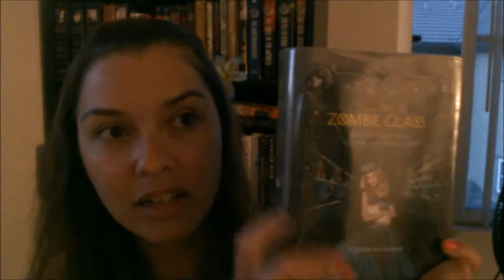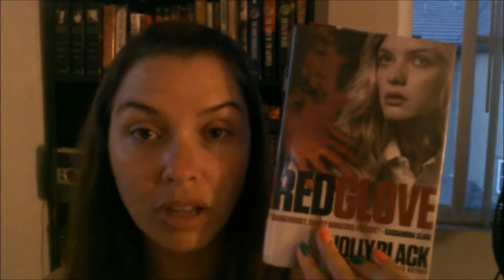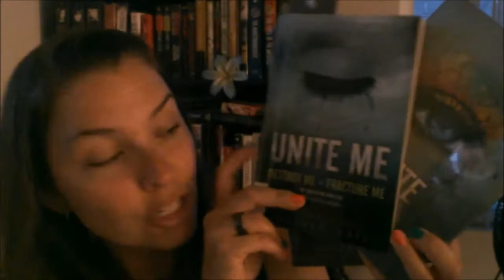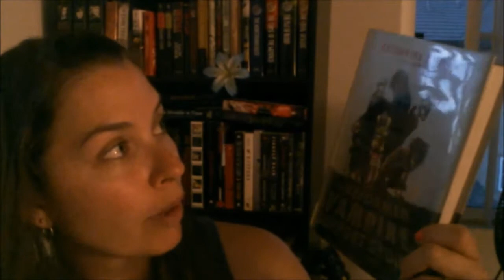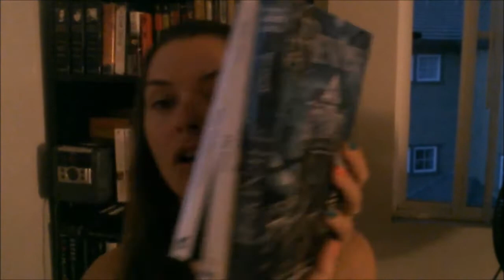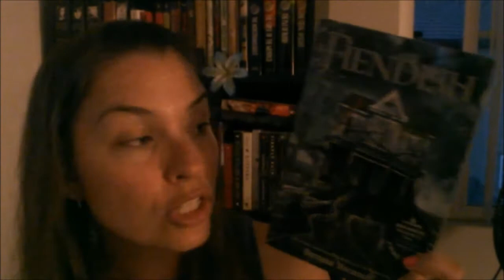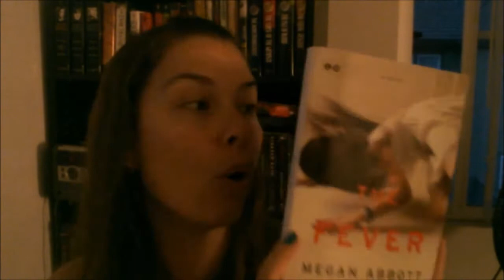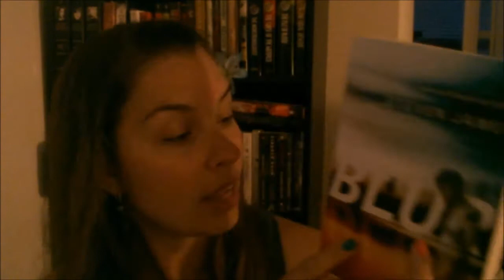June TBR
Hi Bookland :) Sorry about the lighting. Had to film this late. TBR is going to be a full and whacky mess. We'll see how much I get down at the end of the month.

 I will be doing weekly wrap ups just so it's easy to make the monthly wrap not so long.